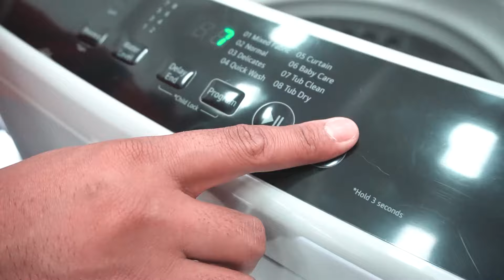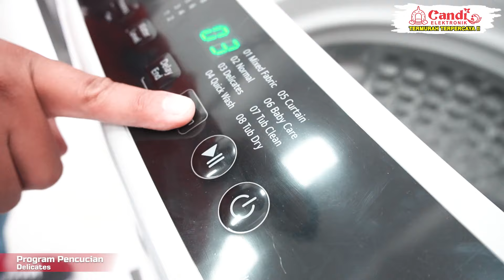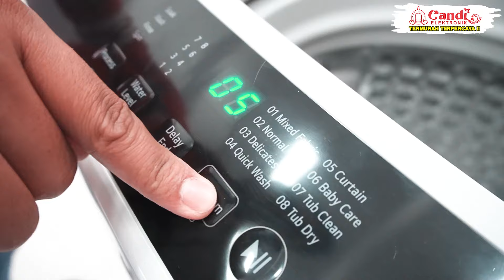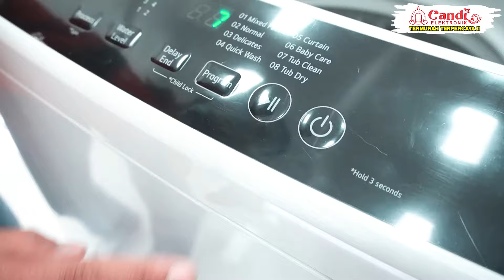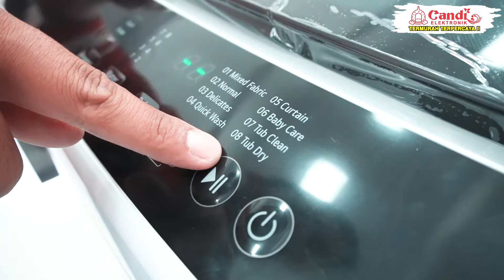CUMA 2 JUTA-AN !!! Mesin Cuci LG 9KG dengan Segudang Fitur || BARU Launching Langsung Ludes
Hallo sahabat @CandiElektronikk, Saat ini kegiatan mencuci makin dipermudah berkat kehadiran mesin cuci berteknologi tinggi. Salah satunya adalah washer dryer atau mesin cuci dan pengering.

Berbagai merek Mesin Cuci di pasaran, mungkin membuat Anda bingung memilih produk yang bagus. Namun salah 1 mesin cuci Top Loading dari @LGElectronicsKorea ini memiliki segudang fitur yang ditawarkan dan tentunya harganya Sangat murahh.

Lantas, apa saja Fitur & Spesifikasi Mesin Cuci Top Loading LG type T2109NT1G ini? Mari simak video ini sampai akhir, siapa tahu ini mesin cuci yang sedang sahabat Candi dambakan selama ini😘.
yuk gasss.

🏪 Jl. A. Yani No.208, Kartasura, Kabupaten Sukoharjo - Jawa Tengah

🎁 Atau belanja Neng Omah Wae (NOW) lewat marketplace kesayangan sahabat candi.

🎪 *Syarat & Ketentuan Promo Youtube:
▶ Pembeli Telah Menonton Video ini hingga akhir video,
▶ Jumlah / Kuota produk terbatas,
▶ Setelah kuota produk habis maka promo tidak berlaku,
▶ Promo Hanya Berlaku Hingga Bulan Desember 2023.
🎪 *Caranya:
▶ Datang Ke Toko (tempat video ini dibuat)
▶ Tunjukkan video ini ke Sales Promoter (Promoter Pada Video ini)

Belanja Elektronik Terlengkap, Termurah, dan Terpercaya.
@CandiElektronikk aja 😉.